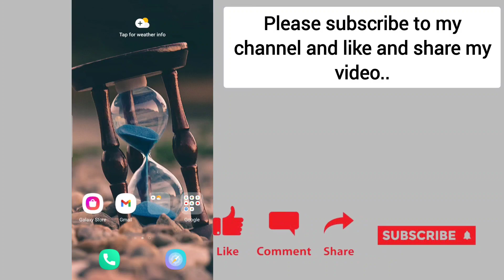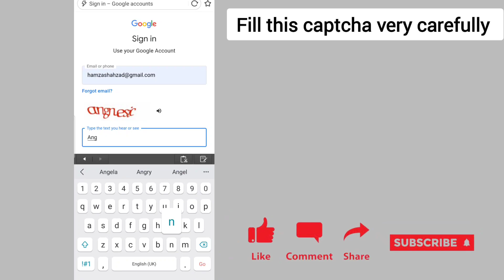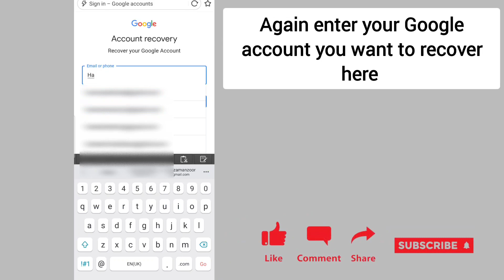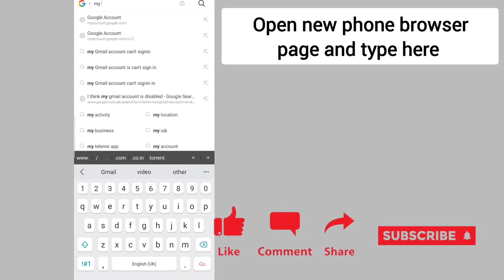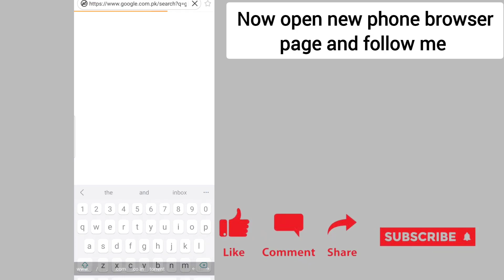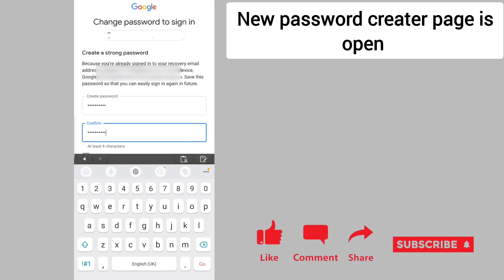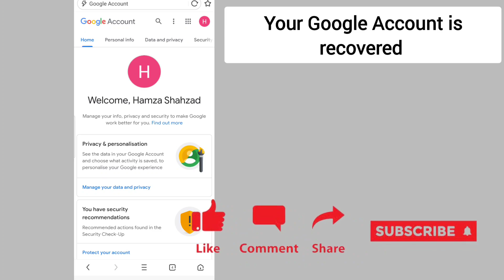How To Recover Gmail Account 2 Step Verification | Gmail Account Kaise Recovery Kare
Gmail account recovery 2 step verification problem Without recovery email or password
Gmail recovery 2step verification in Gmail account | How to recover Gmail password ||
2022
gmail account recovery kaise kare
2021
gmail id recover kaise karen bina
password ke
delete gmail account kaise recover
kare
gmail id recover kaise kare without
password
without recovery email and phone
number
how to recover gmail password
how to recover gmail account if you
don't remember anything
2022
gmail account recovery telugu
gmail account recovery without phone
number